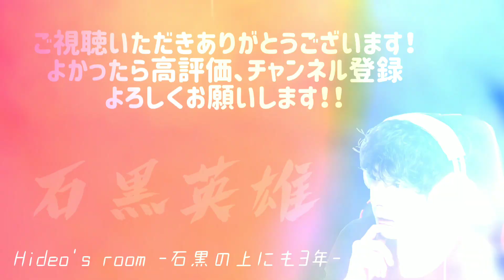【雑談】色んなありがとう【切り抜き】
メンシプへの登録url

ルール事項↓
【全ての実況、生配信は
チャット内での、
視聴者同士での挨拶、会話禁止。
荒らしは無視すること。
進行と関係ない話はしない事。】
実況者とのゲーム進行、会話をしていきましょう！
No greeting , or conversation between the audiences at any live chats
This is my place to share the video of me having fun playing games :)

企業様からの仕事依頼↓
個人的なメールはお控えください。

洗剤プロデュース！
万能洗剤
エコひいきくんのURLこちらでお願いします！
アマゾンはこちら↓
楽天ページできました！

家中これ1本！しかも希釈できて経済的
万能洗剤と一緒に希釈用の空スプレーボトルもセットでお届けします。汚れに応じて希釈してご使用ください。油汚れには原液、普段の家の中の汚れは5倍希釈、ガラス・鏡・ステンレスを磨く際は50倍の希釈がおすすめです。何種類もの洗剤を用意する必要がなく、また、希釈して使用できるためコスパも◎。環境だけでなくお財布にも優しい洗剤です。